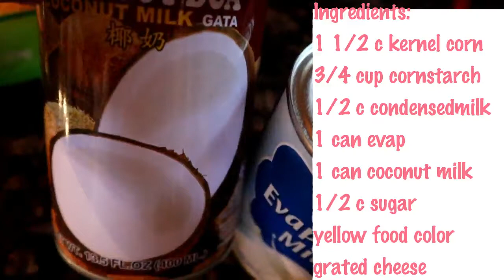HOW TO COOK EASY MAJA BLANCA RECIPE(COCONUT MILK & SWEET CORN PUDDING) ♡